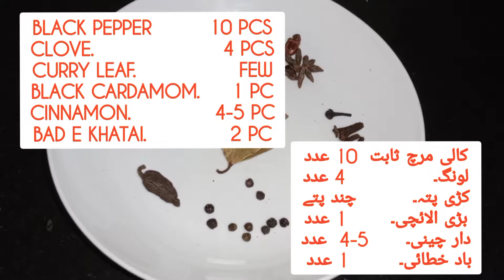Chicken Yakhni Pulao Recipe | Easy & Quick Recipe